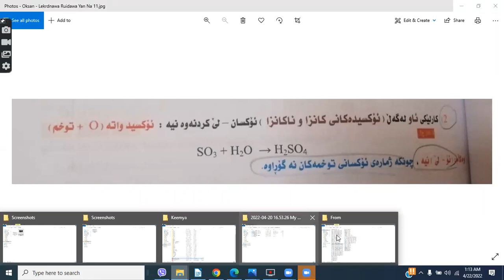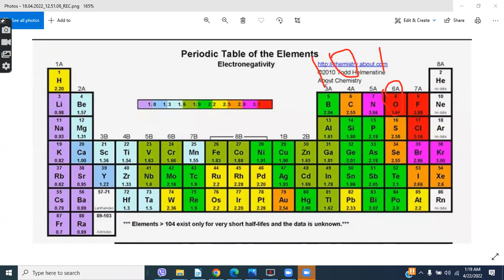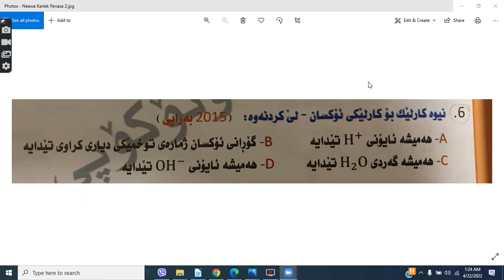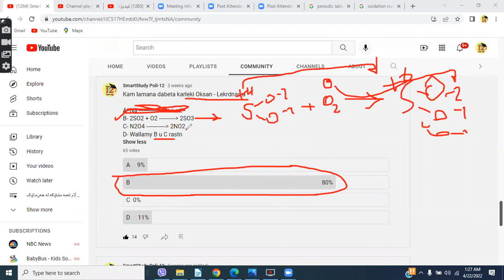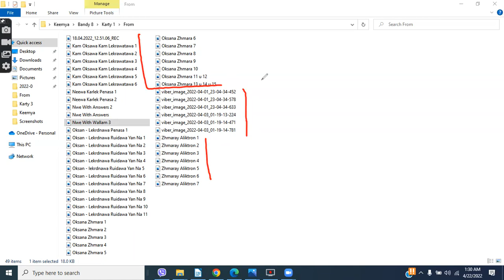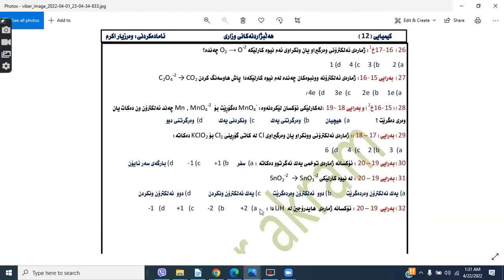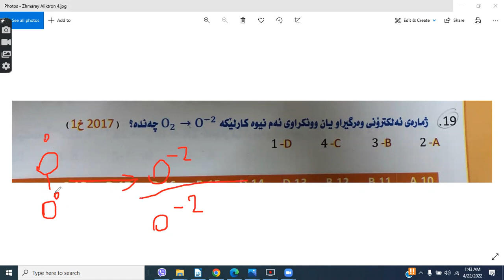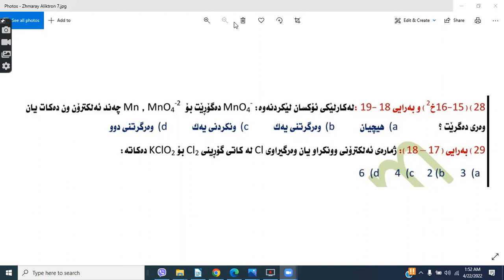بەندی ۸ کەرتی ۱ ڤیدیۆ ۱٥ ئۆکسان و لێکردنەوە